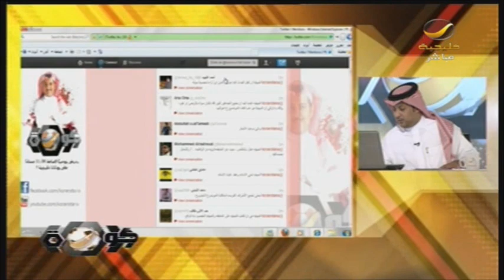تقرير عن لقاء الجزيرة والاهلي دوري ابطال اسيا